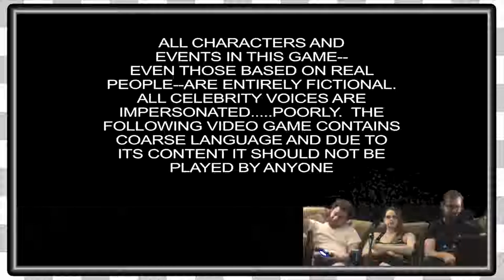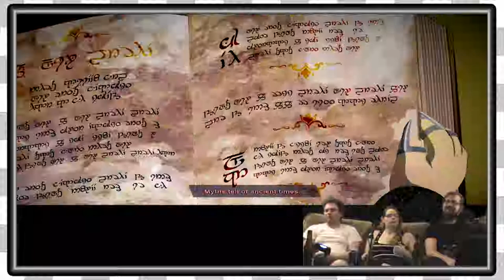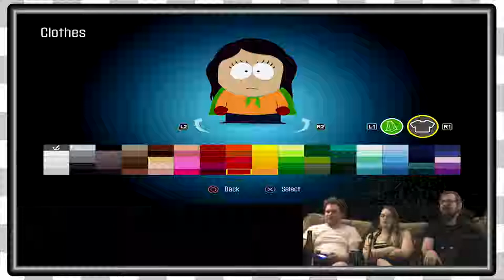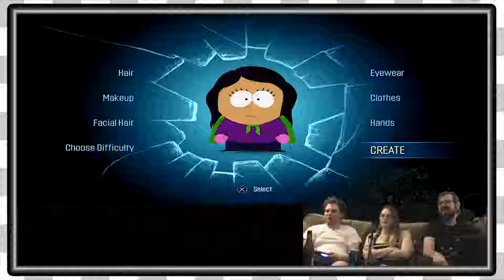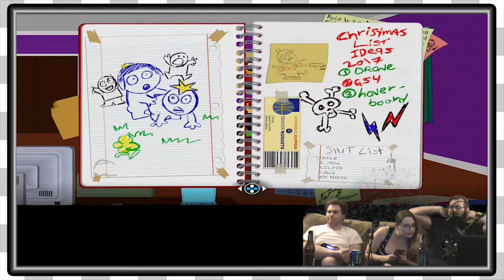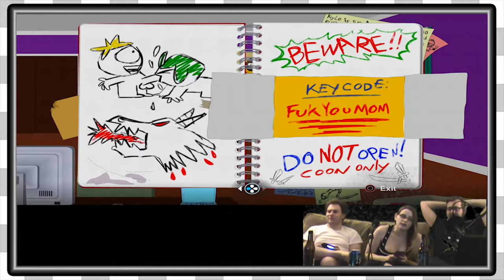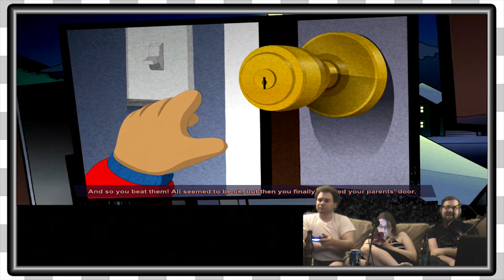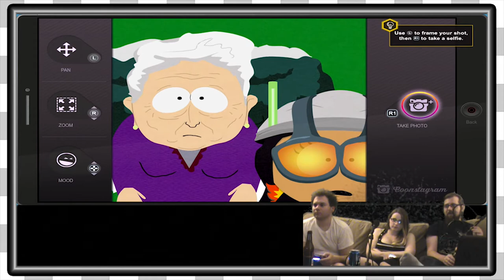South Park TFBW | Boy or Girl -EP1-